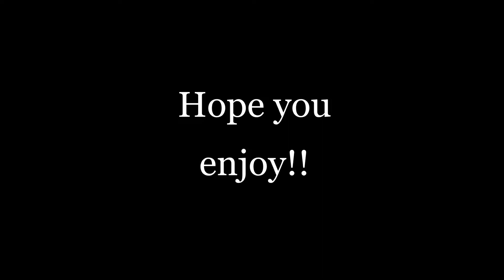My Roblox Avatar Evolution || (2016-2020)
Today I'll be showing you guys my roblox avatar evolution! enjoy :)

~♡Socials♡~
Roblox User : S003R